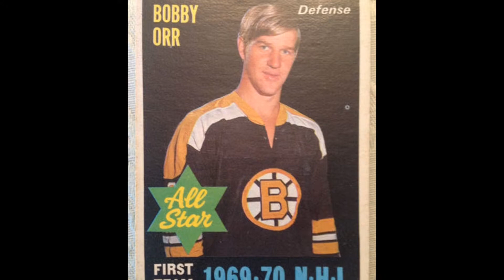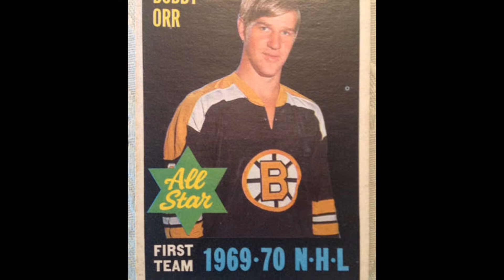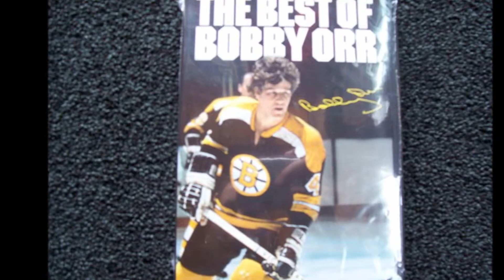BOBBY ORR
The greatest ever in any decade.